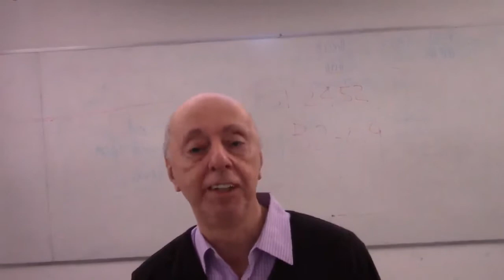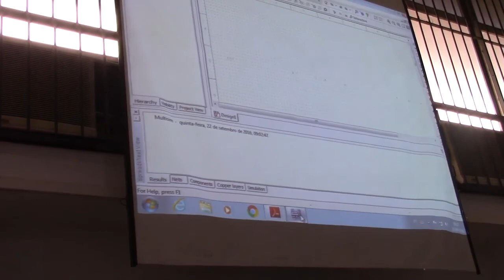Hands-on sobre MultiSIM - III Semana de Engenharia Elétrica e de Computação - Poli-USP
Palestra e Hands-on sobre o MultiSIM apresentados pelo Prof. Newton C. Braga e o Prof. Renato Paiotti na III Semana de Engenharia e de Computação da Poli-USP